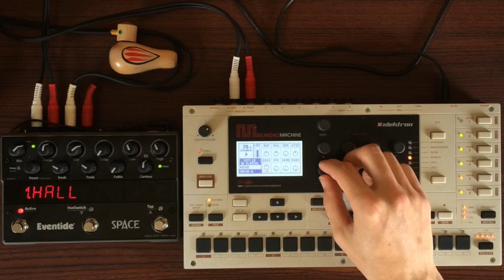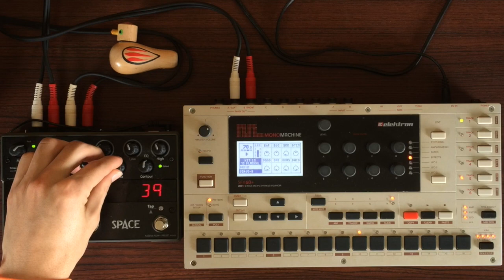#196 ELEKTRON MONOMACHINE EVENTIDE SPACE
elektron monomachine sfx60+ synthesizer sequencer
eventide space reverb guitar pedal